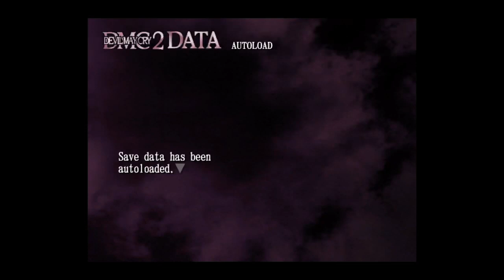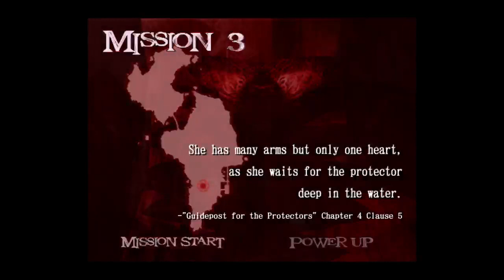Devil may cry 2 the SeaSnake Lucia Part 1